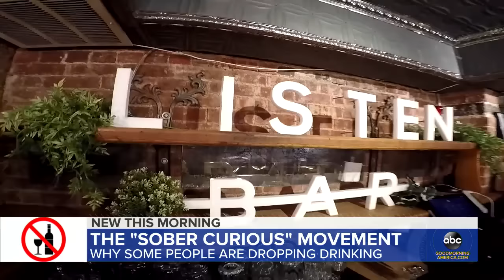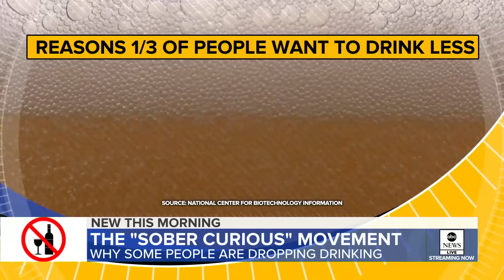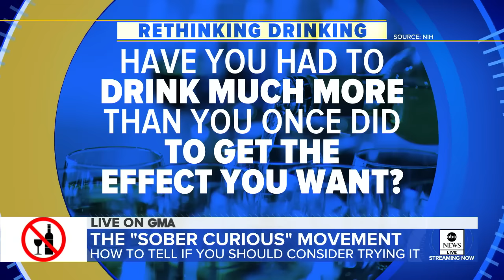What to know about the rising 'Sober Curious' movement l GMA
Dr. Jennifer Ashton discusses what to know about this new wellness trend geared towards those looking for a night out without the pressure of drinking alcohol.

What to know about rising Sober Curious movement